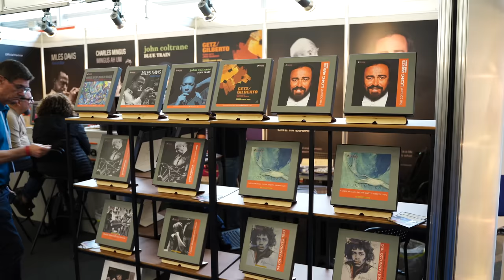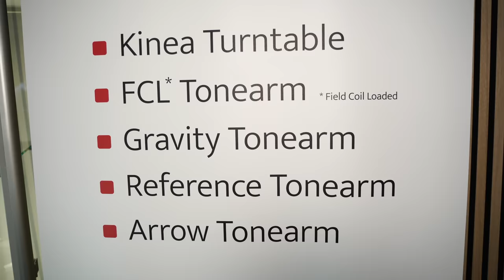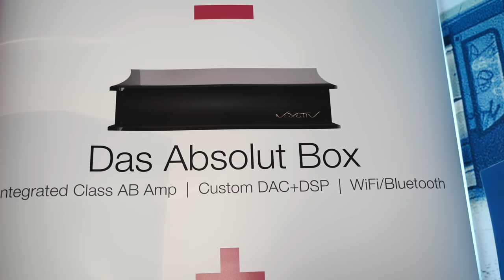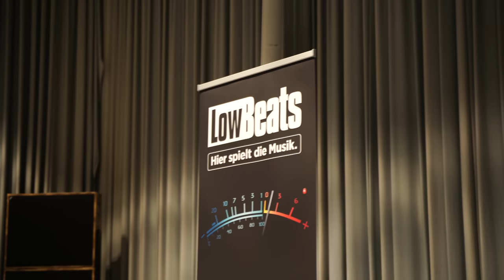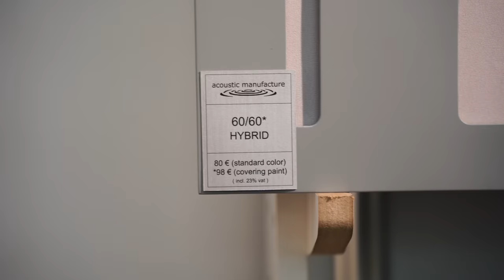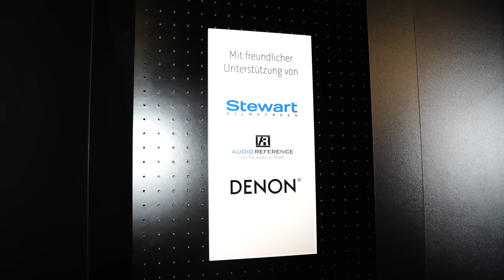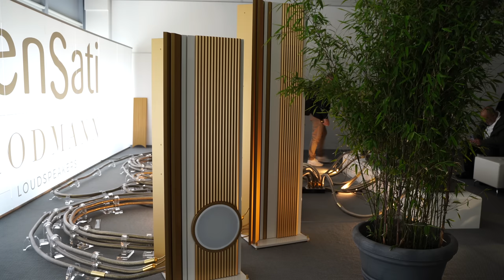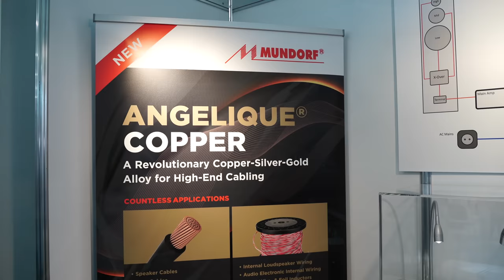High End 2023 TEIL 2 – Rückblick von Audio-Freak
In meinem zweiten Teil zur High End 2023 geht es um weitere persönliche Eindrücke von ausgewählten Vorführungen. Und um Geräte, die ich interessant, innovativ oder einfach nur geil finde. Und um die Freude an High End Audio und High End Cinema. Viel Spaß!!!